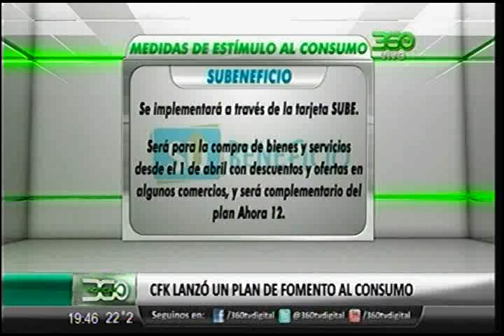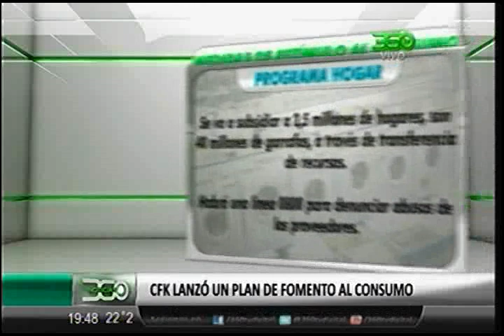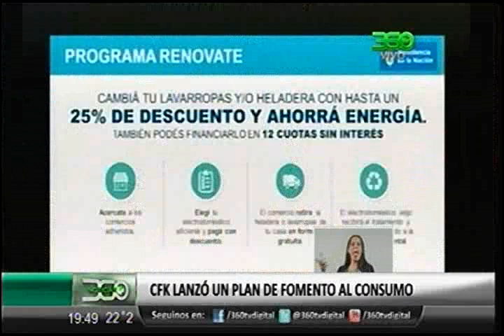360 TV - [Política] Cristina Kirchner lanzó un plan de fomento al consumo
360 TV - [Política] Cristina Kirchner lanzó un plan de fomento al consumo